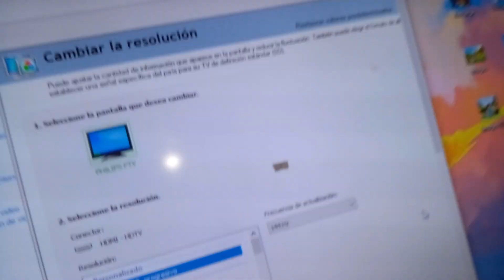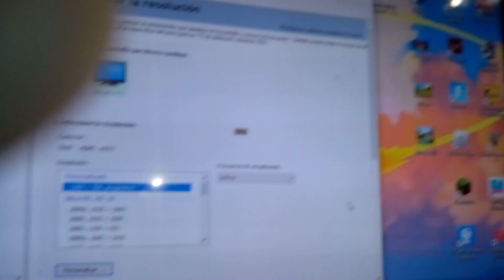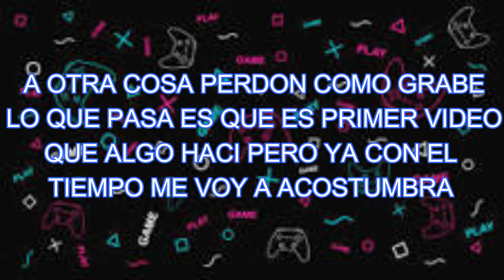MI SEUTP 2023